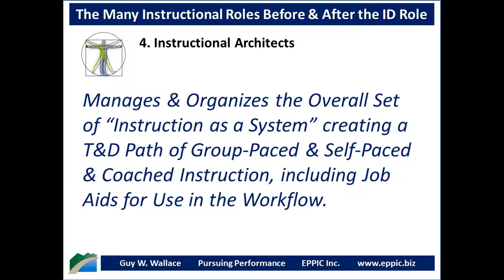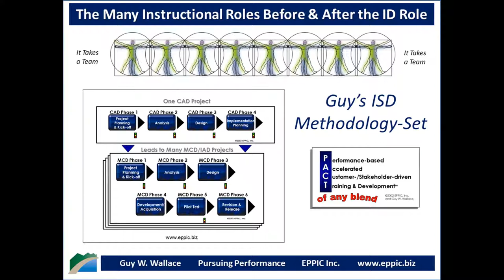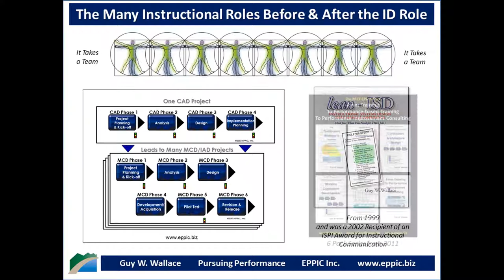The Many Instructional Roles in ISD Efforts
There is more to ISD than the Instructional Designer's role.